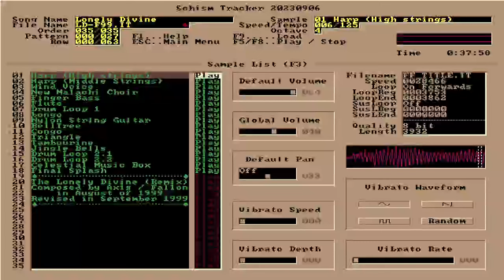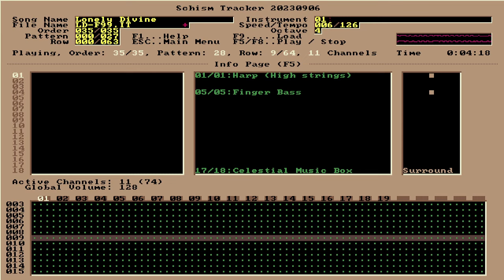Axis / Fallon - The Lonely Divine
One of my very early songs composed/arranged in Impulse Tracker 2.14! The Lonely Divine was completed in August-September of 1999.

And here we are with yet ANOTHER old tracker song that I absolutely loved but never brought back in the FL Studio era of my music! My only guess on why some of these songs didn't get remade was that I was lacking any good acoustic instrument samples or VSTs for a long while. That, and I wanted to make music that sounded more "mainstream" and less video game-y. Considering I'd go onto hosting RETRO REMIX on ScrewAttack... well, we all know how that worked out. XD

Like this track?